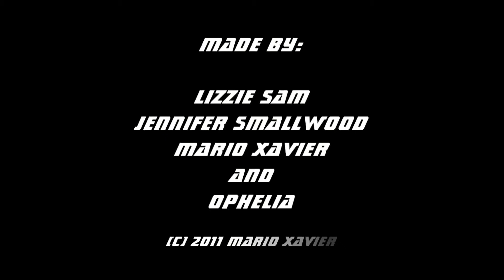Lizzie and Mario Fail (2011) Episode 2 Dog Skating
Lizzie and Mario Fail at Dog Skating.